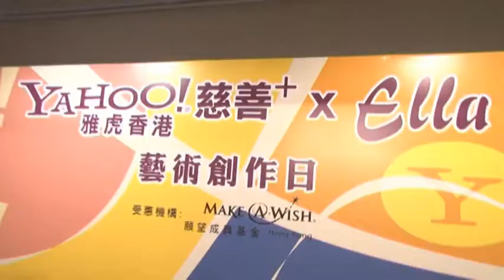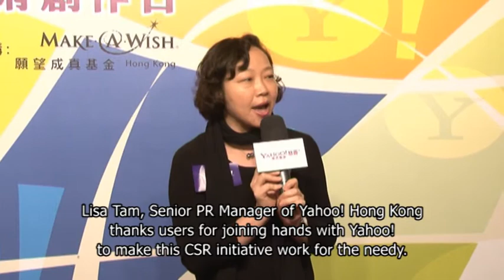Doing Art with Yahoo! Hong Kong!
Yahoo! Hong Kong's Yahoo! Charity+ kicked off the Year of the Dragon with another exclusive experience for users -- an art jamming afternoon with Ella Koon, popular celebrity well known for her love for art.  Via an online charity auction of the art piece by Ella and cash donations by users, funds is raised for Make-A-Wish Hong Kong to help the severely sick children in Hong Kong.